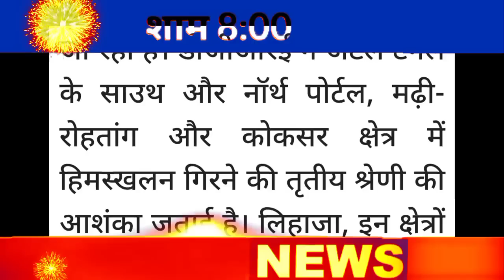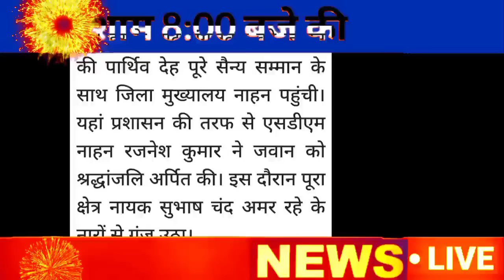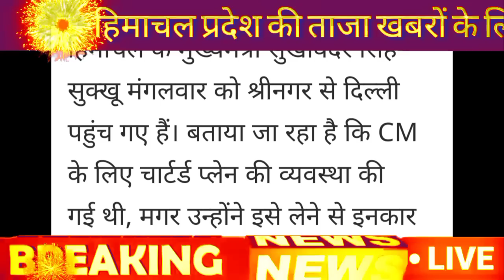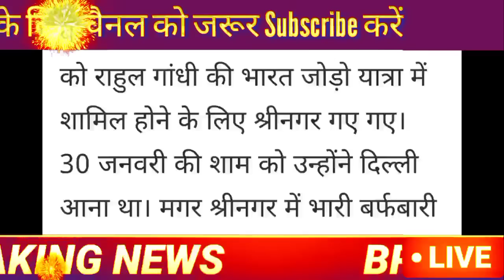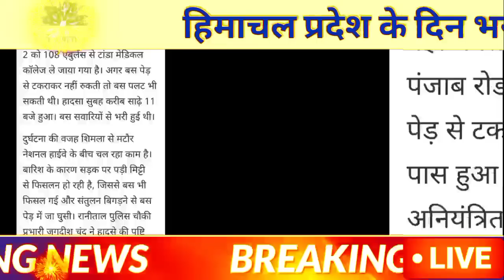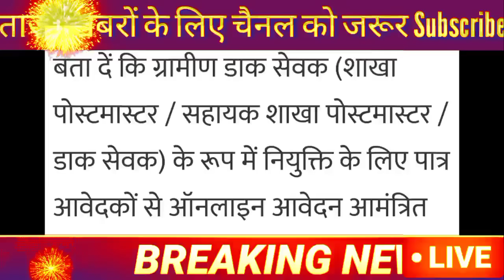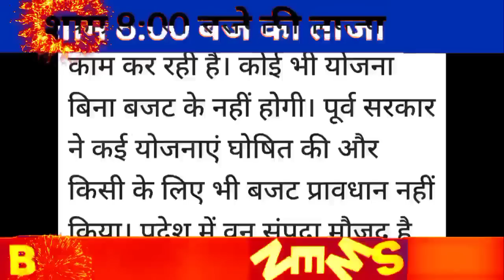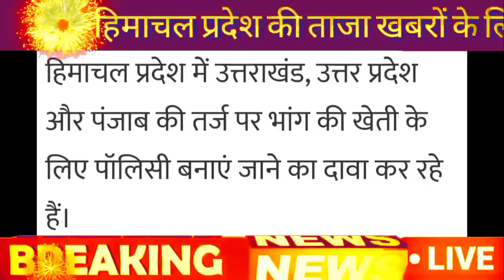🔴🔥📶Himachal Breaking News 31 January 2023|| दिनभर की ताजा खबरें 8:00 बजे